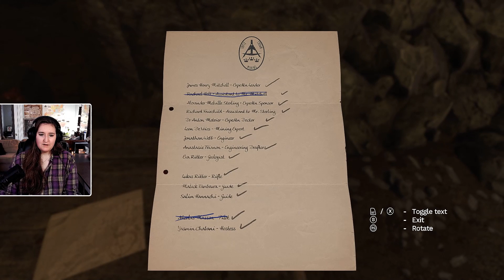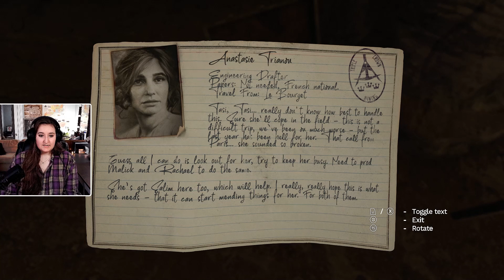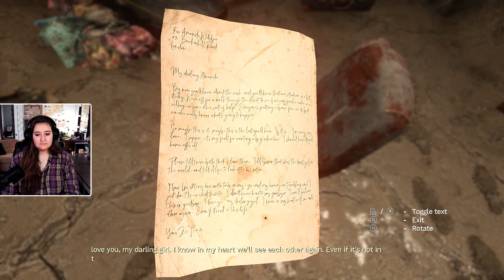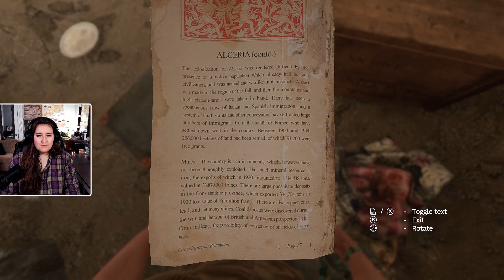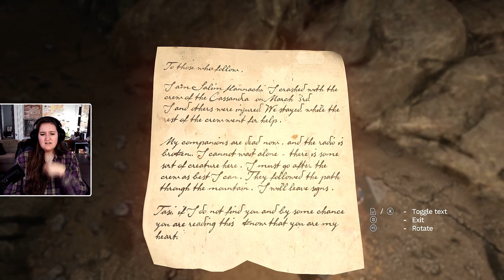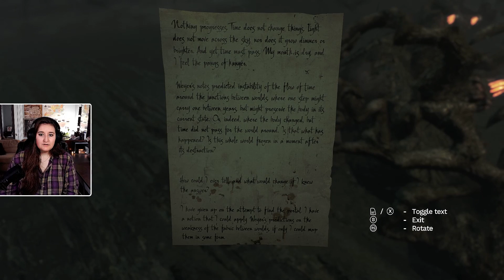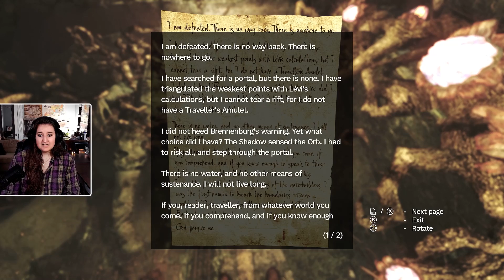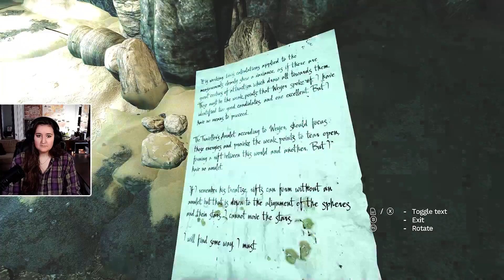What happened here?? || Amnesia Rebirth [1]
We crashed and spoops ensue.